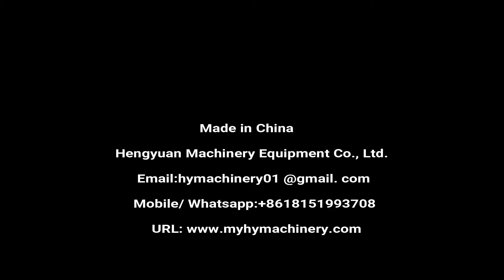Laundry Detergent Dispensing in Barrel | Automatic Tracking Filling 4 Wheels Capping Machine Line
Automatic Tracking Type Bottle Liquid Piston Filling Capping Machine Production Line suitable for Viscous Liquid like Laundry Detergent, Hand Wash, Shampoo, Hair Conditioner, Body Wash, Liquid Soap, Emulsion, etc

◆Automatic tracking type filling machine details
☛Introduction
Automatic intelligent high-precision piston filling machine is the latest generation of our company's optimized and improved tracking piston filling machine, which can automatically complete a series of operations such as conveying, counting, positioning, filling, and discharging. It is suitable for filling of viscous liquid like shampoo, liquid sopa, body wash, agrochemical water agent, emulsion, emulsifier, suspension agent and high viscosity material. The whole machine is linear arrangement structure. The filling adopts servo-driven tracking filling and volumetric metering filling principle to achieve high-precision filling measurement.

☛Parameters:
1.Filling heads: 2pcs
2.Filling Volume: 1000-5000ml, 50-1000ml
3.Capacity: 0-3000BPH
4.Accuracy: ≤±1%
5.Suitable bottle spec: ⌀50-100ml, H50-260mm, bottle mouth  ≥ ⌀18mm
6.Power supply: AC220V; 50Hz globally customized
7.Power: 3Kw
8.Compressed air: 0.6-0.8Mpa
9.Dimension: 2000x1200x2000mm
10.Weight: 400Kg